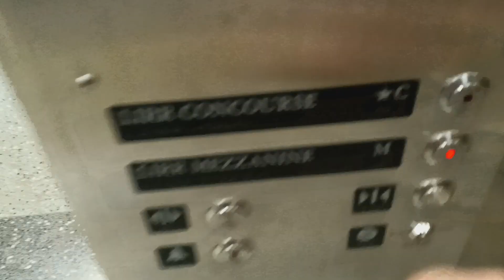Schindler traction elevators at Grand Central Terminal (Manhattan, NY)